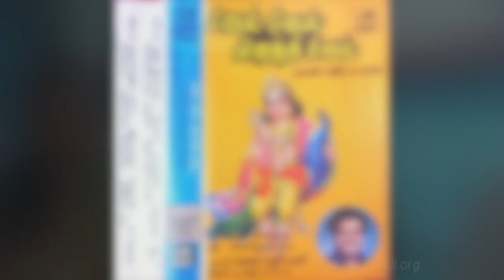VallaKottai Murugan| Padmashri Sirkazhi Sivachidambaram| Kalaimamani T.R.Papa | Nemili Ezhilmani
Album :Vel Vel Vetri Vel
Singer : "Padmashri" Dr. Sirkazhi.G. Sivachidambaram
Music Director : "Kalaimamani" T.R.Papa
Lyricist: "Bala Ratna" Nemili Ezhilmani

Vallakottai Murugan with Dharisanam.